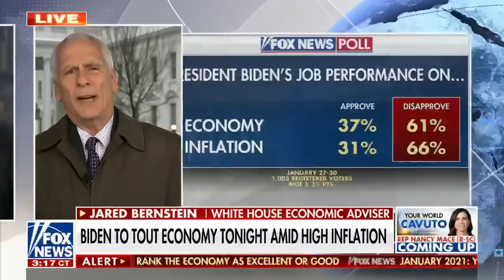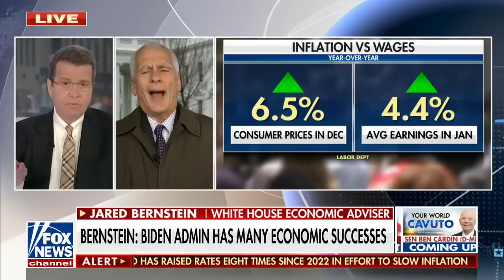Jared Bernstein: 'We are outperforming where people thought the economy would be'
White House economic adviser Jared Bernstein reflects on President Biden's economic successes and expresses confidence about the direction of America's economy on 'Your World.'